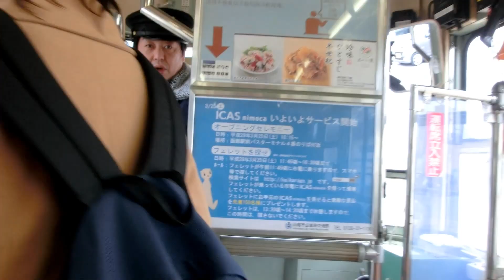【函館駅周辺】函館駅から函館山ロープウェイ乗り場までの行き方 How to get to Hakodate-yama Ropeway from Hakodate Station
北海道函館駅から函館市電に乗って、函館山ロープウェイ乗り場まで行く方法を撮影しました。How to get to Hakodate-yama Ropeway from Hakodate Station by Tram line